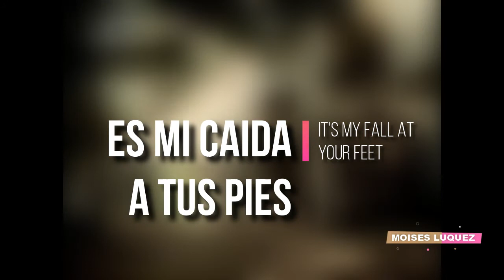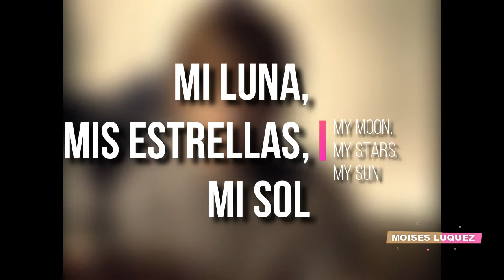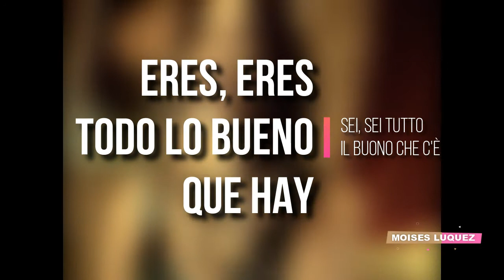Laura Pausini - Primavera In Anticipo (It Is My Song) (ft. James Blunt) | Letra Ita/Inglés - Español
Letra de la canción "Primavera In Anticipo" de Laura Pausini, publicada el 11 de Noviembre de 2008 en el álbum Primavera In Anticipo.
Lyric video of "Primavera In Anticipo" by Laura Pausini, published on November 11, 2008 on the album Primavera In Anticipo.

*MIS REDES*
Mi Facebook: